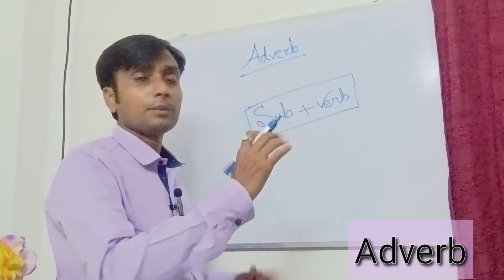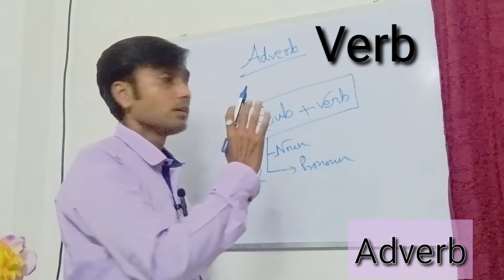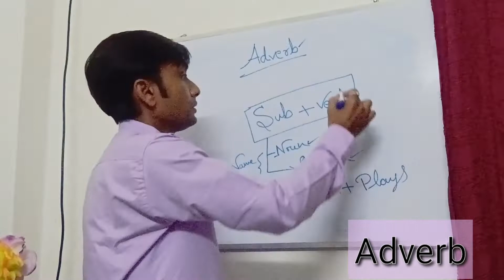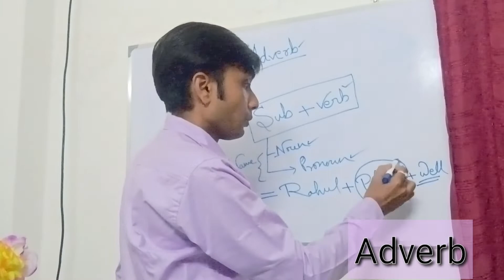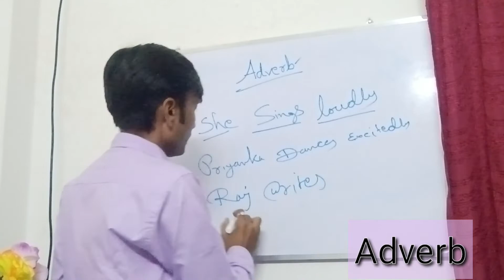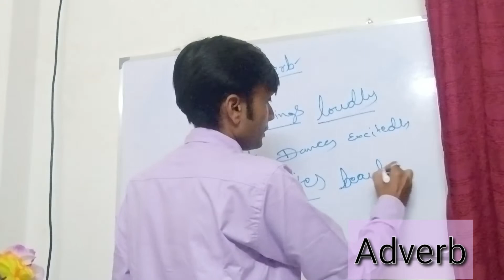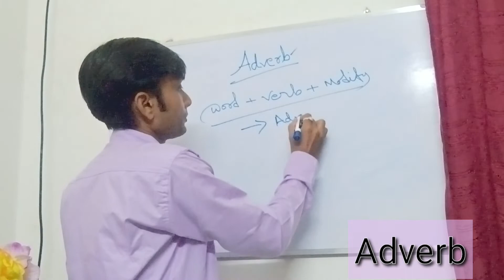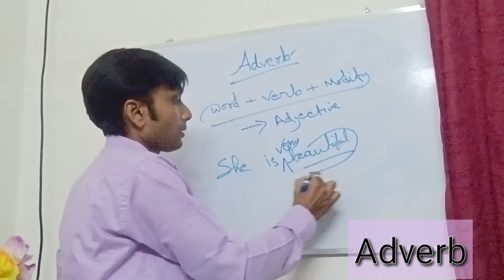Adverb | Adverbs in English Grammar | Full Concept with Example@Moni786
Adverb | Full Concept of Adverb with Examples | Parts of Speech | English Grammar @Moni786

In this video you will learn about adverb in English Grammar.

Defination of Adverb
Defination and Example of Adverbs